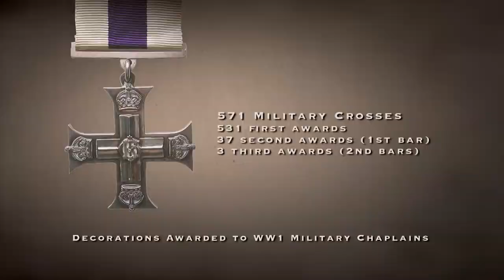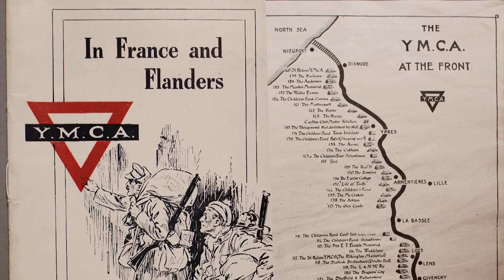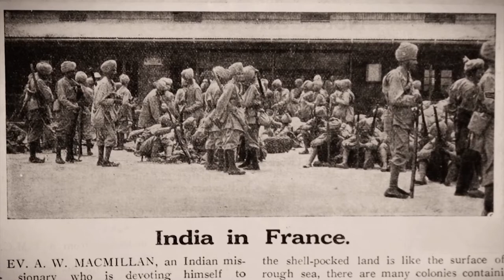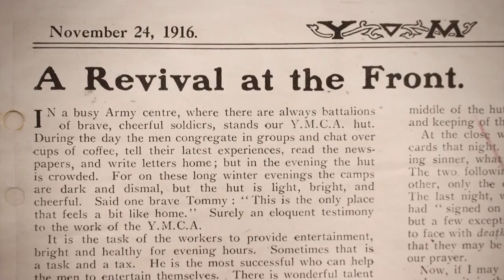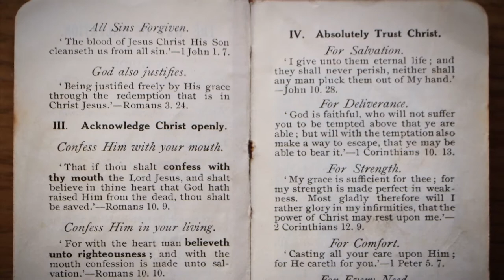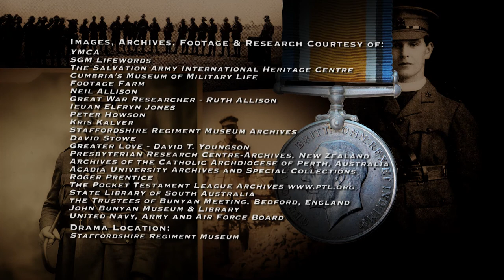World War One Military Chaplains | Episode 3 | Dr. Michael Snape | Rev. Dr. Peter Howson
Episode three looks at chaplains who were awarded gallantry medals for their courage and commitment to the soldiers under fire.  It also highlights the role of Christian organizations such as the YMCA and the Salvation Army, who worked tirelessly looking after the well being of the soldiers serivng in the Great War.

Military chaplains, men of faith serving in World War I, found themselves facing the gruesome reality of modern warfare. Serving side by side with soldiers in the trenches, chaplains became essential to the spiritual and psychological needs of those under their care. This four-part series takes you inside the lives of military chaplains who served during the Great War. Dramatic reenactments and interviews with key experts shed new light on an often overlooked but important role.

Starring:  Dr. Michael Snape, Rev. Dr. Peter Howson